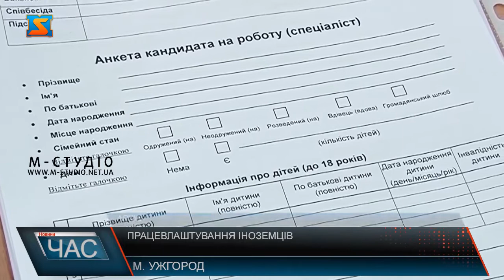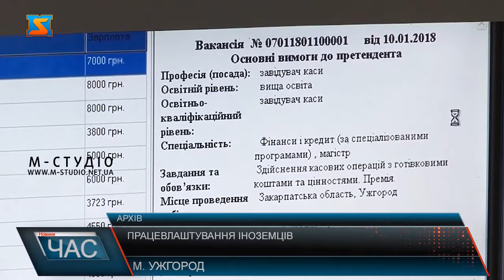Працевлаштування іноземців. Видавали дозволи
199 дозволів на працевлаштування видали та 74 продовжили для іноземців на Закарпатті у 2021 році.80% влаштованих складають австрійці, поляки та чехи. Для працевлаштування іноземця, або особи без громадянства роботодавець зобов’язаний отримати Дозвіл Державної служби зайнятості. Він видається на визначену посаду, та на конкретний строк. 273 іноземці отримали дозвіл на працевлаштування в 2021 році на Закарпатті. 199 дозволів видали і 74 продовжили.Про це розповідає директор Закарпатського обласного центру зайнятості Юрій Фущич.Отримати дозвіл на роботу може громадянин будь-якої країни.Виняток: окремі спеціальності, які вимагають наявності українського громадянства. За видачу дозволу до фонду загальнообов’язкового державного страхування потрібно сплатити кошти.Також, для видачі дозволу потрібно надати  ряд необхідних документів.Розмір заробітної плати не може бути меншим за 10 мінімальних заробітних плат в Україні. Станом на сьогодні, це 65 тисяч. В порівняні з минулим роком, кількість отриманих дозволів зросла у 2,3 рази, тобто, на 152 дозволи більше.Серед найпопулярніших сфер переробна промисловість – 139 дозволів, будівництво – 77 та оптова та роздрібна торгівля – 15.